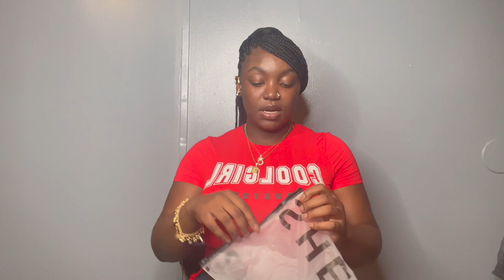*HUGE* Affordable Spring/Summer SHEIN Try On Haul 2022 | Baddie On A Budget Haul | Simply Cinn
Accessories- 1:10
Sandals/Heels- 4:50
Clothes- 9:49

•Butterfly Decor Transparent Strap Stiletto Heels:
•SHEIN SXY Eyelash Lace Panel PU Leather Bustier Cami Top & Split Hem Skirt
•Solid Bow Front Lingerie Set:
•Colorblock Butterfly Appliques Strappy Sandals:
•Fishnet Cut-out Mesh Slips:
•5pack No Show Panty:
Decor Nose Cuff
•SHEIN Twist Front Tie Front Crisscross Top:
•Solid Drop Shoulder Crop Tee
•SHEIN SXY Letter Graphic Criss Cross Lace Up Crop Tank Top:
•18K Gold Plated Zircon Letter & Crown Charm Necklace:
•SHEIN SXY Off Shoulder Bishop Sleeve Bodysuit:
•SHEIN SXY Twist Front Asymmetrical Hem Textured Knit Cami Top:
•Cut Out One Shoulder Knot Side Top:
•Schiffy Tie Back Halter Bikini Swimsuit:
•Plain Push Up High Cut Bikini Swimsuit:
•SHEIN SXY Solid Asymmetric Neck Cut Out Crop Top & Marble Print Flare Leg Pants:
•Lace Trim Plaid PJ Set:
•Chain Decor Rhinestone Studded Nipple Cover:
•Ruched Criss Cross Dress:
•Drawstring One Shoulder Cover Up:
•Clear Strap Slide Sandals:
•SHEIN SXY Surplice Neck Wrap Hem Dress:
•6pcs Snake Design Ring:
•Letter Graphic Tie Waist Crop Tee:
•Plain Backless Cover Up:
•10pcs Textured Metal Ring:
•Embroidery Mesh Garter Lingerie Set With 1pair Stocking:
•Embroidery Mesh Chain Linked Lingerie:
•Colorblock Cut Out One Shoulder Bodysuit:
•Rhinestone Decor Tie Leg Design Strappy Sandals:
•SHEIN SXY Lace Trim Button Front Rib-knit Crop Tee:
•Solid Zip Up Hooded Jacket & Drawstring Waist Biker Shorts:
•Drop Shoulder Tie Dye Tee Dress:
•Plain Lingerie Set:
•Notch Neck Rib-knit Tank Top:
•SHEIN SXY Letter Graphic Drawstring Ruched Crop Tee:
•Draped Plunge Neck Backless Tie Cuff Bodycon Dress:
•SHEIN Lace Up Bodycon PU Leather Tube Dress:
•Cut-out Halter Bikini Swimsuit With Beach Skirt:
•Crown Charm Layered Bracelet: